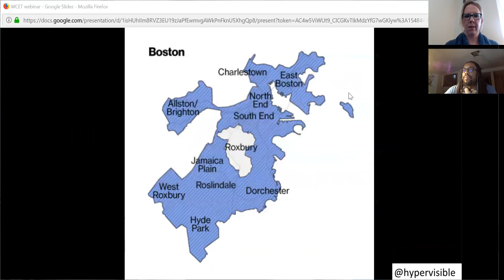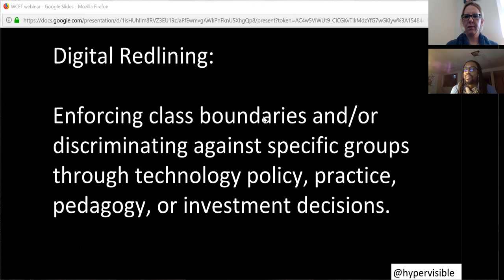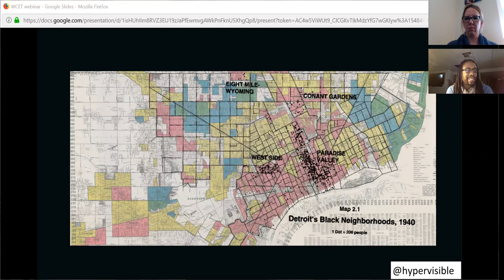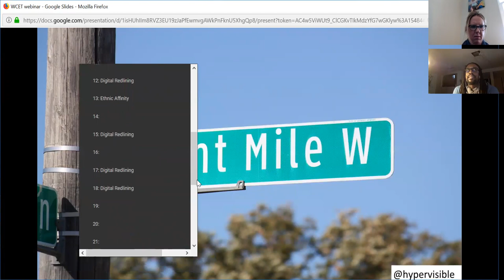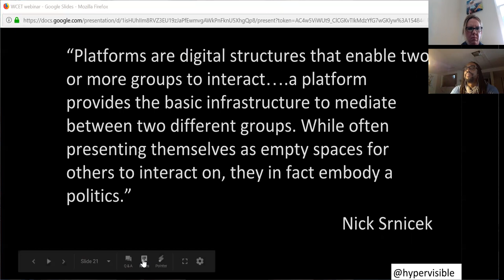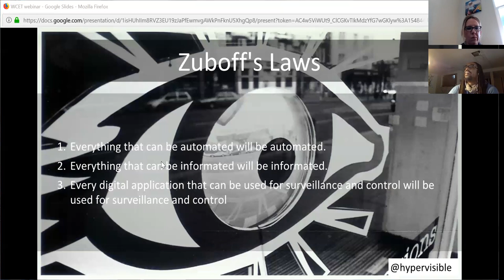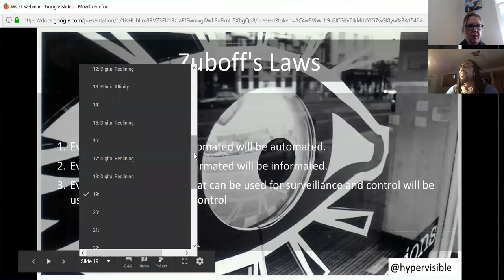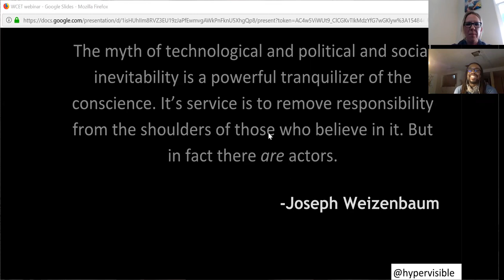Flipped Webcast Conversation with Chris Gilliard About Digital Redlining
Chris Gilliard was the 2018 WCET Annual Meeting keynote speaker who shared with the audience how we can understand equal access to technology and information in the digital age. His presentation looked at how technology policies, practices, and investment decisions, especially in educational settings, create differential access and outcomes in colleges and universities. These processes, collectively understood as “digital redlining,” need to be understood and countered in order to create a more equitable educational structure.